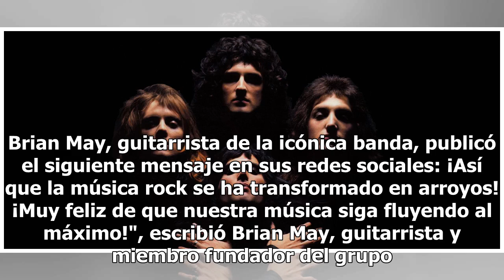"Bohemian Rhapsody", la canción más escuchada del siglo XX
"Bohemian Rhapsody" es la canción más escuchada del siglo XX, y con ello, hace a un lado el éxito del reguetón. Freddie Mercury estaría muy orgulloso de todos aquellos que le dieron "play" a esta icónica canción. "Bohemian Rhapsody" ha sido una de las películas más esperadas para finales del 2018. L...